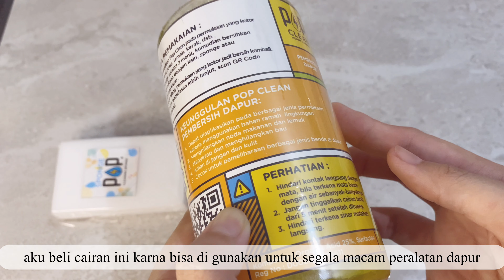Review POPCLEAN Lemon Kuning Pembersih Kulkas/Oven/Dapur 🍋 | Cleaning Motivation Housewife 🤍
Haiii geengs ~
Kali ini aku mau review produk pembersih yg rmang aku butuhin banget untuk bersihin kulksku yg belakangan ini bau ga sedap 🥲
Dan ternyata bener aja ada makanan tumpah dan nodanya udh mengerak lama huhuhu…
POPCLEAN Lemon ini ampuh bangetbternyata untuk angakt noda membandel dan bsa di pakai di alat elektronik looh….kulkasku jd bersih dan wangii, aku si suka sama produk ini 😁

Untuk produk lain yg tidak tertulis bisa komen d bawah ya 😊

Semoga videonya informatif dan bermanfaat yaa...

Enjoy geengs🌻~
📷Filming Equipment
Editing Vllo & VN

I will update when upgrade it ❤️
Cara bersihin kulkas, cara membersihkan kulkas, cairan pembersih kulkas, tips membersihkan kulkas, ibu rumah tangga, cleaning motivation indonesia, a day in my life, cleaning with me